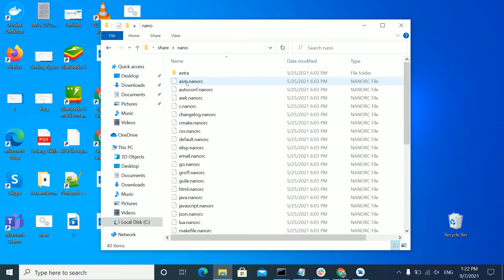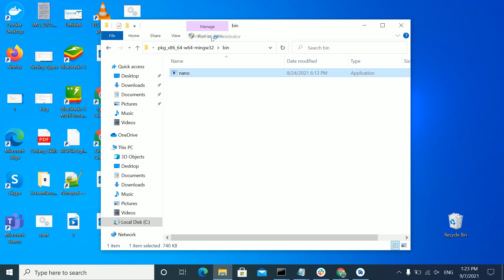How To Install NANO text editor In Windows 10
Video Tutorial: How To Install NANO text editor In Windows 10